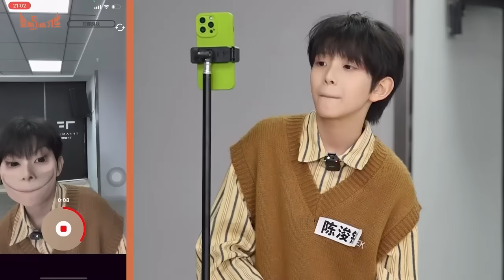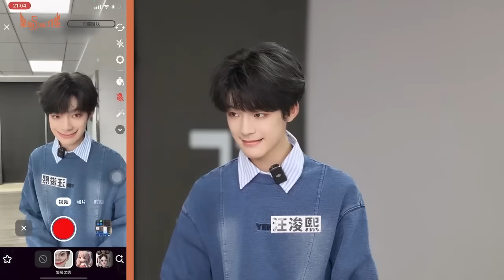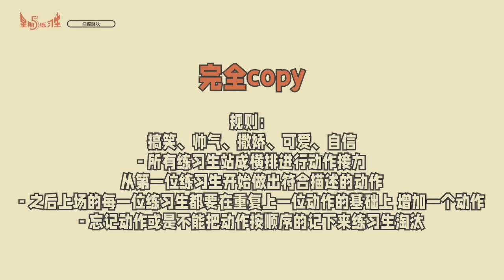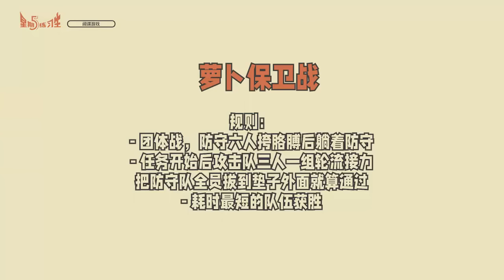【TF家族练习生||TF家族四代】《星期五练习生》23：间谍游戏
今天来一场集智慧、体力、耐力为一体的观察力游戏！玩得不亦乐乎的练习生们贡献出了各种“名场面”，但不要忘记最开始的任务哟：有谁会是潜伏在大家之中的“间谍”呢？答案是——